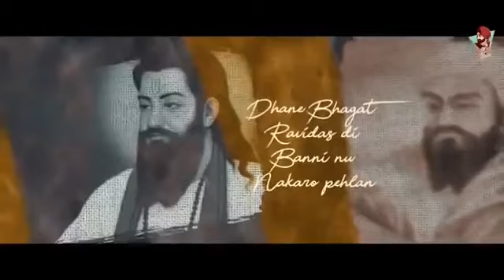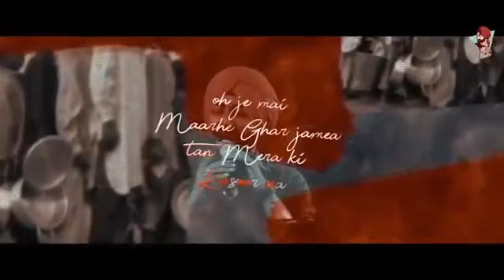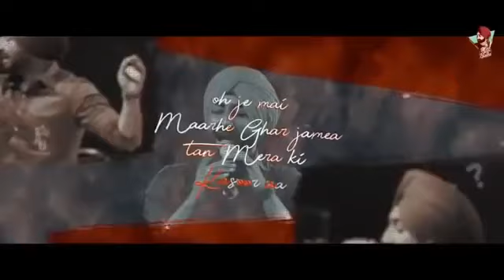Ranjitbawa# (new full song) mera ki kasoor djremixdeol#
Ranjit bawa full song mera ki kasoor